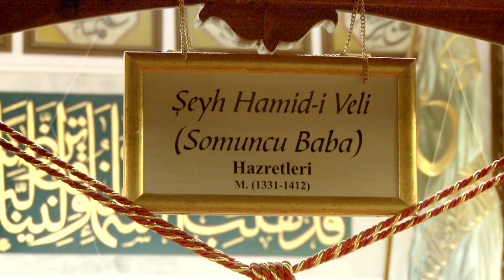Şehr-i Ramazan Elveda | Somuncu Baba İlahi Grubu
Evveli rahmet, ortası mağfiret sonu cehennem ateşinden kurtuluş olan Ramazan-ı Şerîf'in son günlerinde Ramazan ilahilerinde merhabalar yerini elvedâlara bırakıyor...

Somuncu Baba İlahi Grubu - Şehr-i Ramazan Elveda